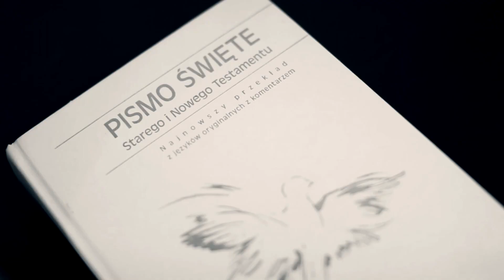#55 - 14 lutego 2021 - Skandal miłości!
W tym tygodniu Słowo Boże kieruje do nas ks. Tomasz Święciński - opiekun wspólnoty Gloriosa Trinita w Rzekuniu 🔥🔥.

Pewnego dnia przyszedł do Jezusa trędowaty i upadłszy na kolana, prosił Go: «Jeśli zechcesz, możesz mnie oczyścić ». A Jezus, zdjęty litością, wyciągnął rękę, dotknął go i rzekł do niego: «Chcę, bądź oczyszczony». Zaraz trąd go opuścił, i został oczyszczony.

Jezus surowo mu przykazał i zaraz go odprawił, mówiąc mu: «Bacz, abyś nikomu nic nie mówił, ale idź, pokaż się kapłanowi i złóż za swe oczyszczenie ofiarę, którą przepisał Mojżesz, na świadectwo dla nich».

Lecz on po wyjściu zaczął wiele opowiadać i rozgłaszać to, co zaszło, tak że Jezus nie mógł już jawnie wejść do miasta, lecz przebywał w miejscach pustynnych. A ludzie zewsząd schodzili się do Niego.

W każdym kolejnym tygodniu znajdziecie nową katechezę głoszoną przez kapłanów Ruchu Gloriosa Trinità na dany tydzień przeznaczoną przede wszystkim do odsłuchania na ATELIER_GT​, ale także do osobistej formacji.